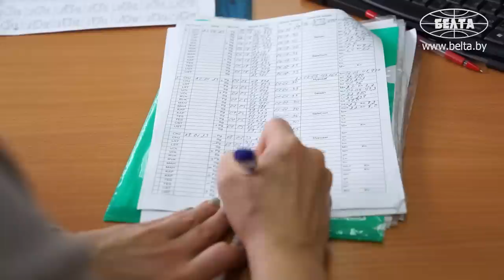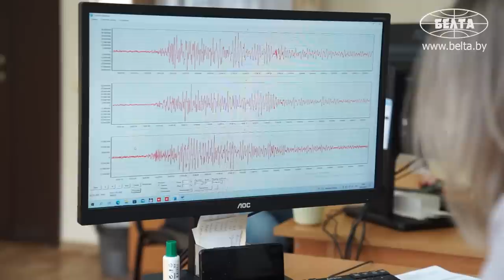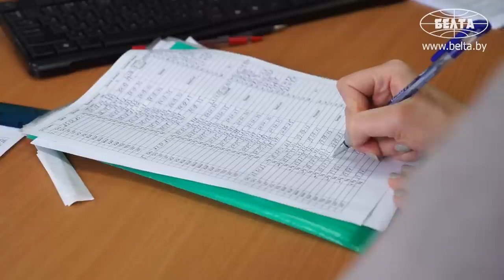Где в Беларуси чаще всего происходят землетрясения? Что их провоцирует?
А вы знали, что в Беларуси каждый год фиксируют ДЕСЯТКИ землетрясений? О проблемах прогнозирования, почему не удалось предсказать землетрясение в Турции и о том, что провоцирует подземные толчки, съёмочной группе БЕЛТА рассказал главный научный сотрудник Центра геофизического мониторинга НАН Беларуси доктор физико-математических наук Аркадий Аронов.

00:00 Где находятся сейсмические станции?

00:24 Насколько точно можно предсказать землетрясение?

01:41 "Учёные знали, что там может произойти землетрясение!" // Про Турцию;

02:05 Почему не получается спрогнозировать время землетрясения?

02:37 Когда в Беларуси начали наблюдать за сейсмологической активностью?

03:21 "В отдельный год и до 100!" // Сколько землетрясений фиксируют в Беларуси?

03:41 Где в Беларуси случаются самые ощутимые землетрясения?

04:12 Что провоцирует землетрясения в Беларуси?